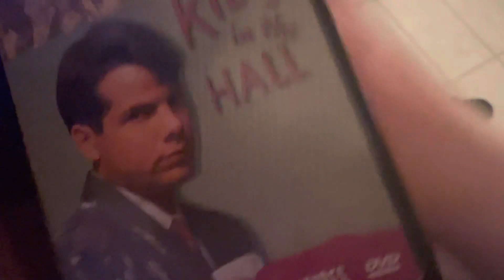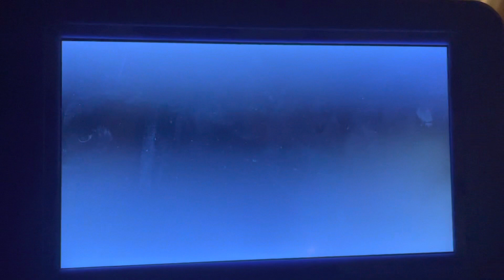Opening to kids in the hall the complete season 5 2006 dvd (disc 4)